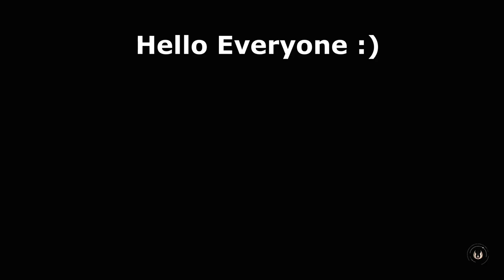Star Wars Jedi Fallen Order gameplay, Grandmaster Difficulty, Part 6, Zeffo Exploration & Boss fight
Difficulty : Jedi Grandmaster
Zeffo
Objectives : Locate Tarrful on Kashyyyk

Locations Explored : -
Zeffo
Crash Site, Ice Caves, Derelict Hangar